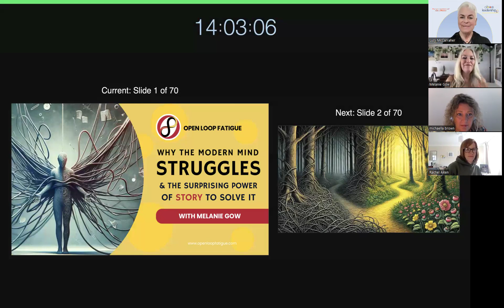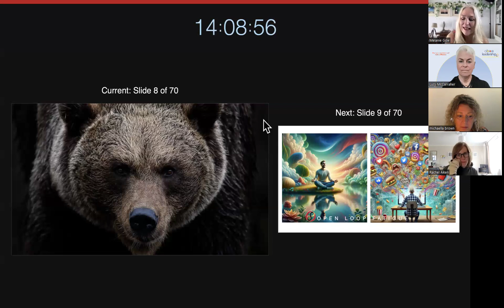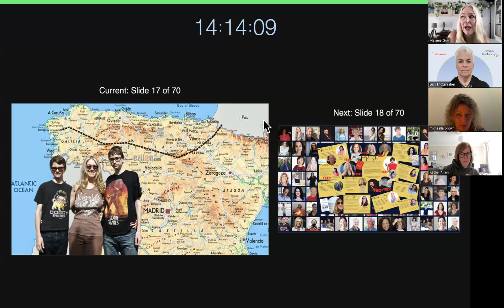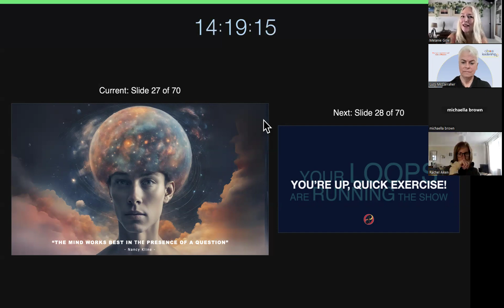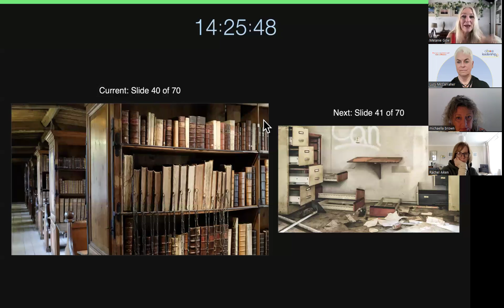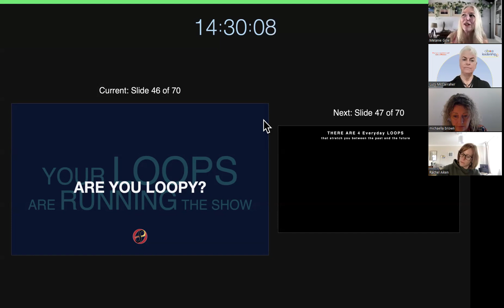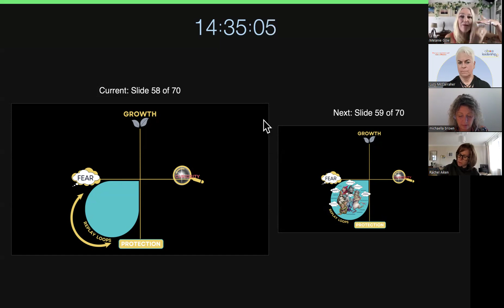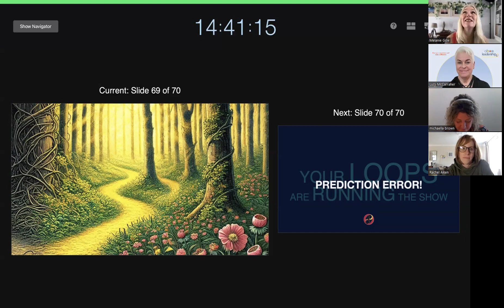MEL GOW OPENLOOPS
Business Productivity Coach MELANIE GOW shares her research on OPEN LOOP FATIGUE with Lucy McCarraher in this ABOO Leadership session.